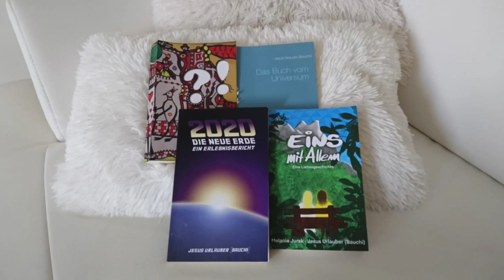Zwischenmeldung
Heute mal einfach so ;)

BIC: REVOLT21